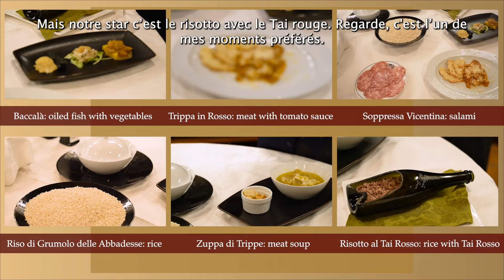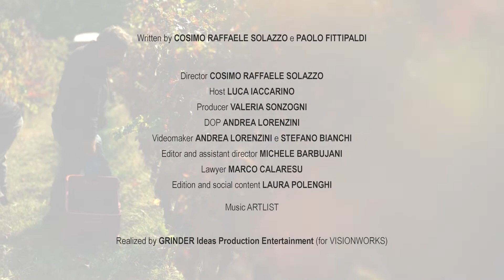THE WINE SIDE OF ITALY - VENETO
Dans le cadre du projet TrueItalianTaste ,continue la rubrique The Wine Sideofitaly, websérie de quatre épisodes pour faire connaître les cépages autochtones italiens moins connus et leur histoire. Dans cet épisode le critique gastronomique Luca Iaccarino fait étape dans les auberges typiques de la région Vénétie et on parlera du vin typique, le "Tai Rosso"